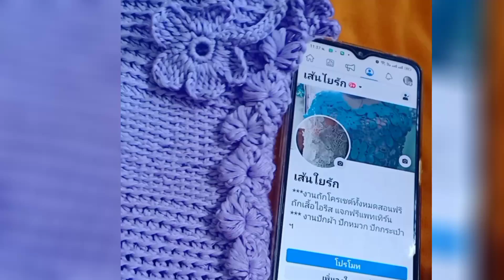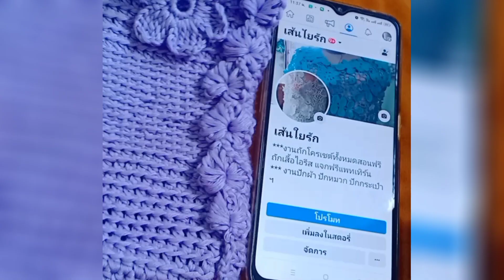ร้อยหัวใจ